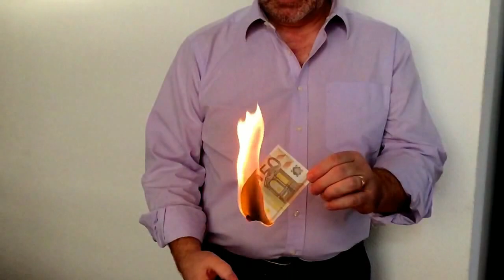How To Manage Your Property Manager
Is your property manager burning your money?